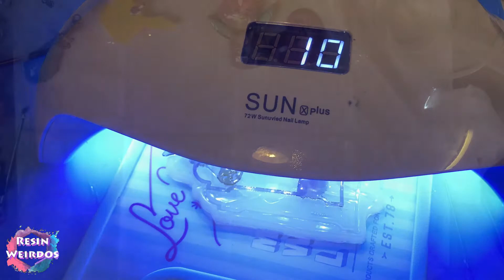Resin Pikachu keychains - Adding findings - Finishing pieces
GlassCast10
 Mini Led Lights
 Pinata Alcohol Inks
 Craft Heat gun
 12 grid Metalic powder we use
 Sticky gel pads
 Oyumaru
 Coloured Uv Resin kit
 Cat eye Uv nail gel